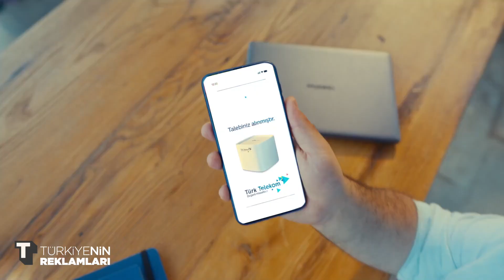Türk Telekom'la Muhatabınız Yanınızda, Kenan İmirzalıoğlu - TÜRK TELEKOM Reklamı